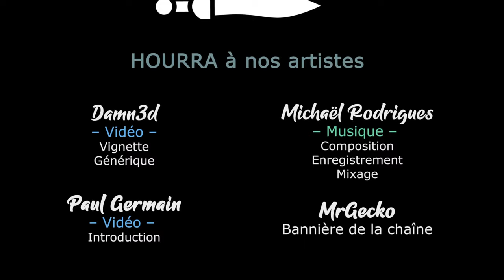MASTER OF MAGIC - Avant Première sur le DLC Through the Myrror ! [FR][Akatskuki]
Akatsuki reprends la rune pour vous présenter le nouveau DLC de Master of Magic ! DLC qui sera disponible gratuitement pour tous les possesseurs du jeu ;-)

🔑 : Merci à Paolo !

- Ardarin
- Broudaff
- Célestin
- Mallevin
- Mangazore
- Papillote